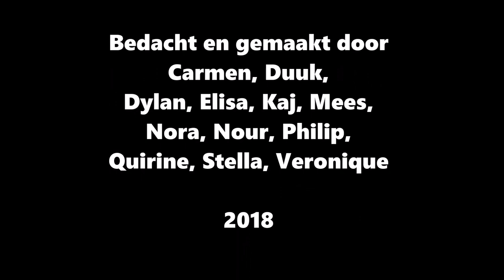Verhalen uit de gezonken stad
Verwend Nest Special Edition Festival de Betovering
Film jouw Atlantis; Verhalen uit de gezonken stad